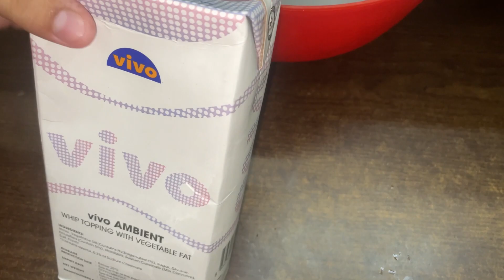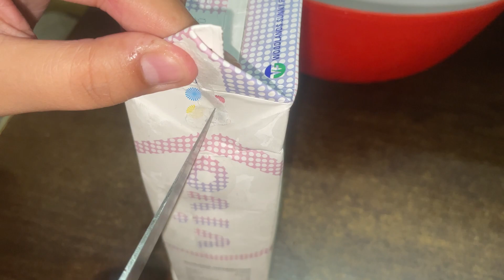এক মর্মান্তিক ঘটনা